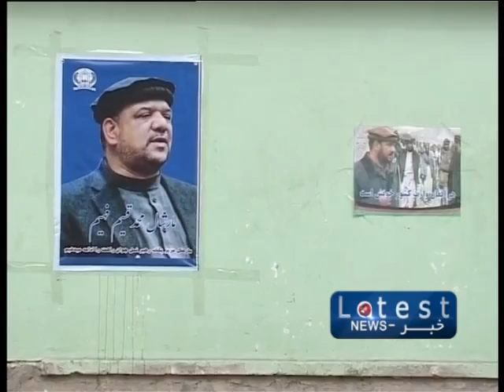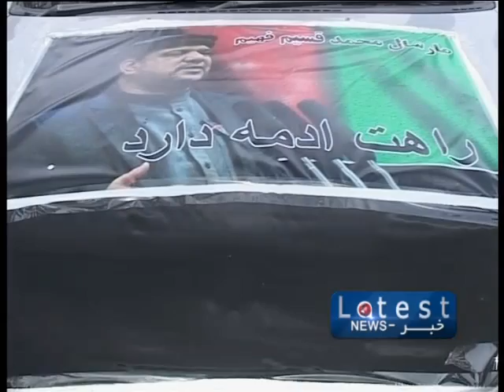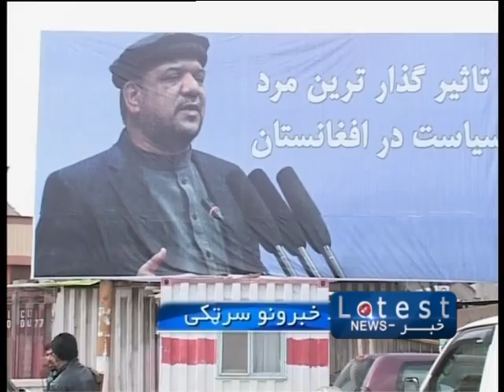The latest Pashto news from 1TV 10.03.2014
د مازديګر د ۴:۴۵ بجو مهم پښتو خبرونه